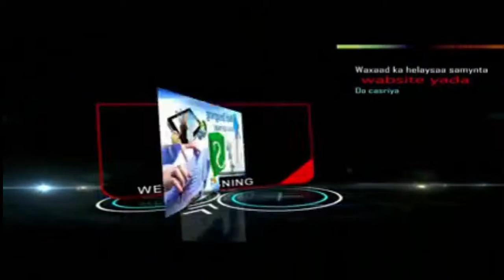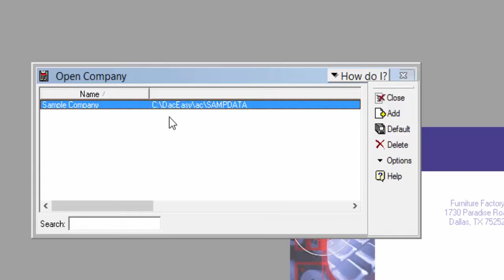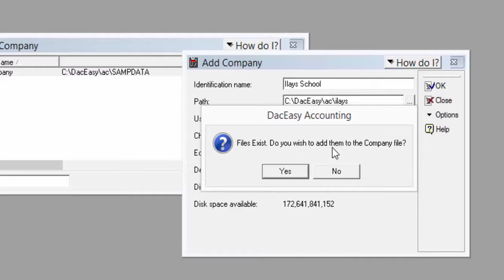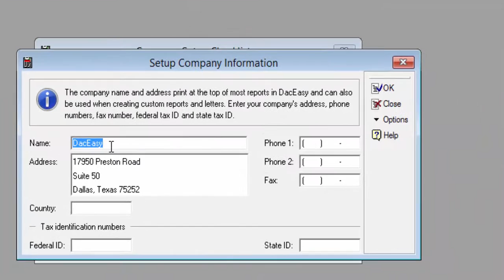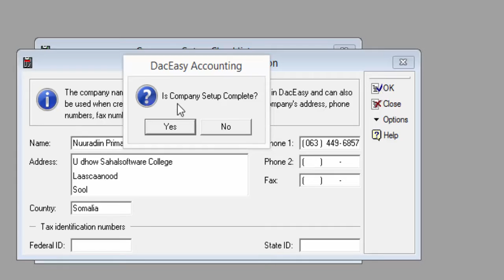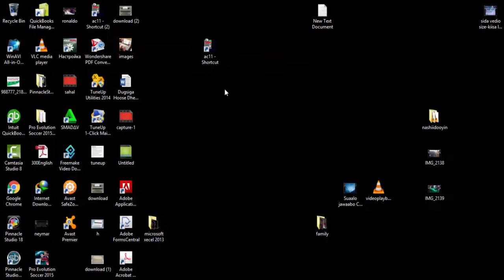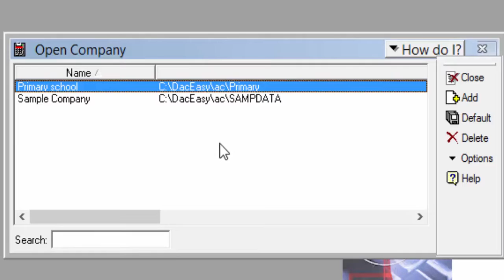Baro Daceasy Adiga oo gurigaaga dhex jooga Casharkii 3aad Lesson 3 Creating Company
Cinwaanada sare waxaad ka heleysaa casharo kale oo badan, fadlan gaadhsii asxaabtaada